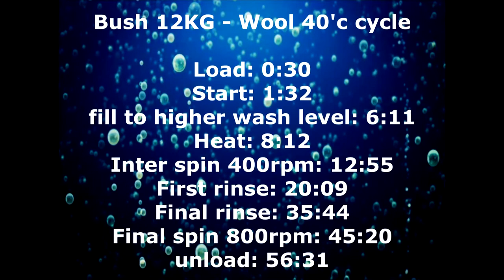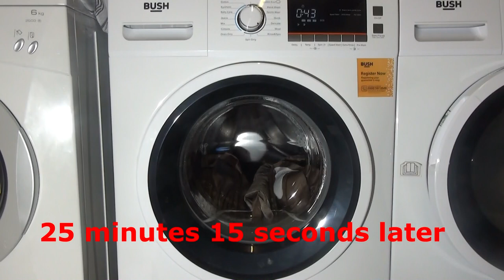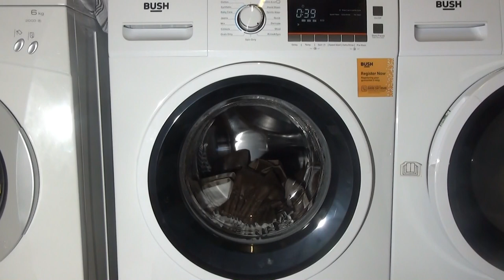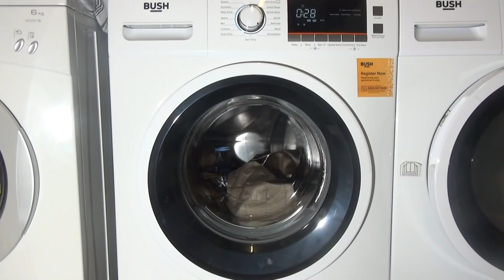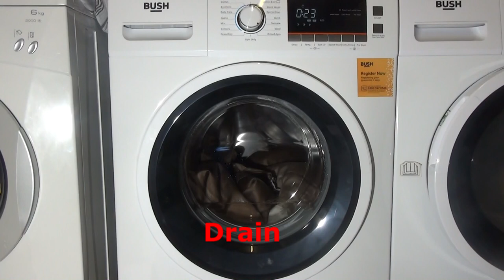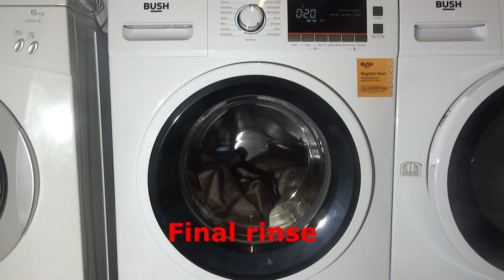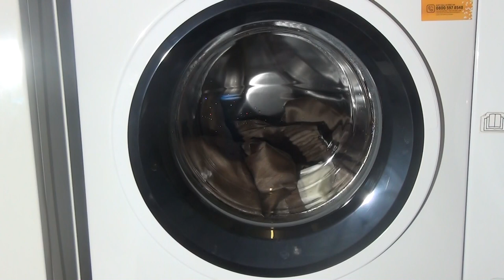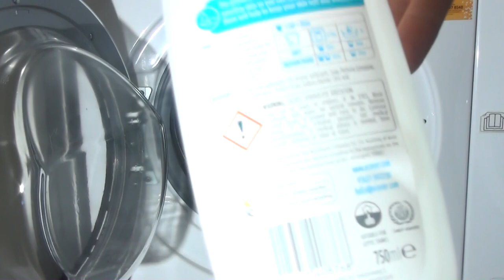Bush 12Kg WMNBX1214 : Wool 40'c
washing curtains set on the wool cycle in the 12kg bush washing machine.